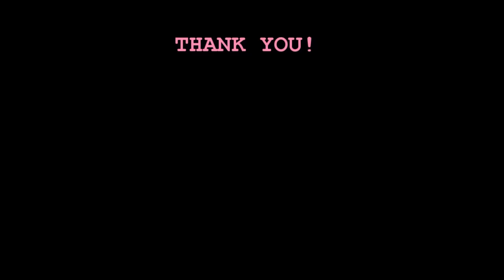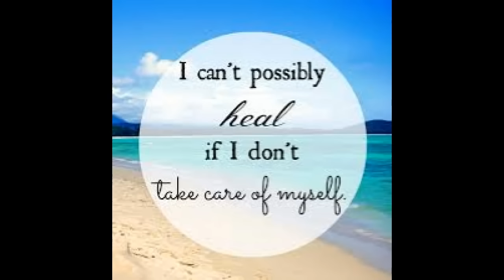Love In A Way Where The Other Person Feels Free - Owen fox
wake up women (and men) and learn about mature conscious relationships and know whats healthy and "normal"; not the nonsense of use, abuse, disrespect, control and other constant drama and pain.

Video about demands, neediness, attachments, healing and unhealed wounds, traumas from childhood, loving so that the other person feels free, balance of freedom vs consideration of one's partner also, conscious relationships vs immature relationships, communication and overall living from a loving awakened heart. Thank you all for your friendship, interest, love and care. Have a blessed day, Owen

Ho Shou Wu for Reversing Hair Loss/Color. Sexual libido, Deep energy restoration & Longevity. One of the world's premier Yin-Jing herbs.

SHARE Love In A Way Where The Other Person Feels Free

THRIVE
MAXIMIZE
FINE TUNE!

LOVE LIFE!
LIVE!

Owen!